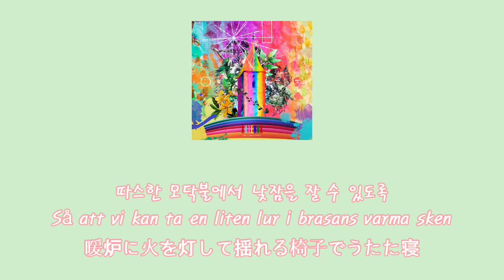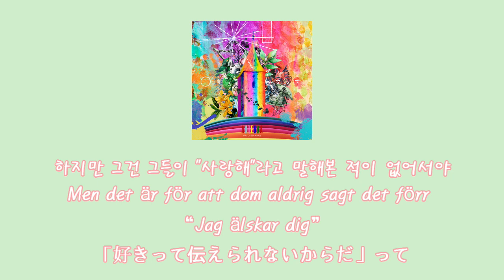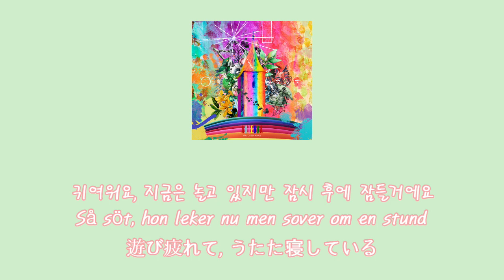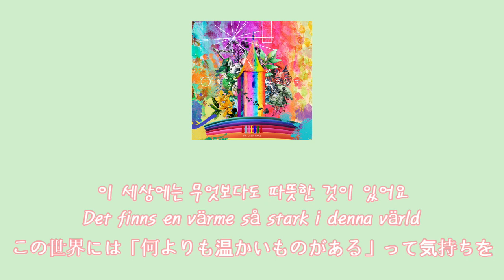Mrs. GREEN APPLE - Norn [한국어 자막/스웨덴어/일본어 가사]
Mrs. GREEN APPLE - Norn 입니다~
이번에 나온 Antenna 앨범 9번에 수록된 곡인데요!
무려 스웨덴어로 부른 노래입니다
그래서 솔직히 번역이 많이 틀렸을 거라고 생각합니다.
일역 가사와 부른 스웨덴 가사에 내용에 어느 정도 차이가 있어 저는 부른 가사 (스웨덴 가사)를 기준으로 번역했고 어색한 부분은 일역 가사로 보충했습니다.
스웨덴어 발음은 제가 정확히 표기하는게 불가능 할 것 같아 이번엔 구성을 좀 다르게 했습니다.

제목 Norn(Norna도 포함) 은 북유럽 신화에 나오는 운명의 여신이라고 합니다
곡 분위기나 사슴, 오로라,신화속이야기 같은 가사가 북유럽 동화 같은 분위기가 느껴져서 좋습니다!

취미로 제작을 하는 사람이기 때문에 잘못된 부분이 있을 수 있습니다.
곡의 느낌을 전달하는 것을 목표로 두기 때문에 정확하지 않을 수 있습니다.